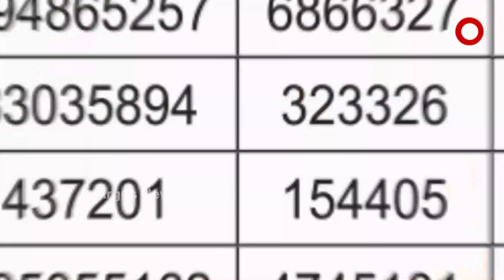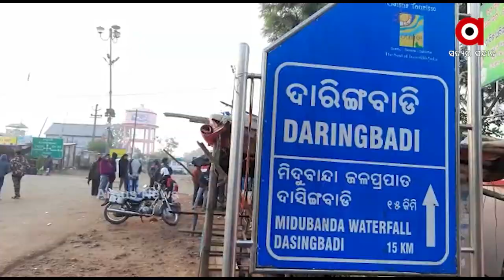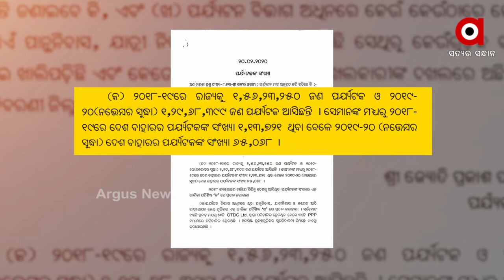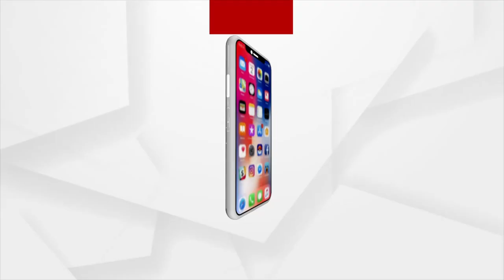କୁଆଡେ ଗଲା ରାଜ୍ୟ ପର୍ଯ୍ୟଟନ ବିଭାଗର ମାଷ୍ଟର ପ୍ଲାନ ?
ଚିତପଟାଙ୍ଗ ମାରିଛି ରାଜ୍ୟ ସରକାରଙ୍କ ପର୍ଯ୍ୟଟନ ବିଭାଗର ମାଷ୍ଟର ପ୍ଲାନ । ଅନେକ ଯୋଜନା ସତ୍ତ୍ବେ ପର୍ଯ୍ୟଟକଙ୍କୁ ଆକୃଷ୍ଟ କରିବାରେ ଫେଲ୍ ରାଜ୍ୟ ସରକାର । ପ୍ରତିବର୍ଷ କମୁଛନ୍ତି ପର୍ଯ୍ୟଟକ। ସେ ଦେଶୀ ହୁଅନ୍ତୁ ଅବା ବିଦେଶୀ ଓଡ଼ିଶା ପ୍ରତି ବିମୁଖ ପର୍ଯ୍ୟଟକ